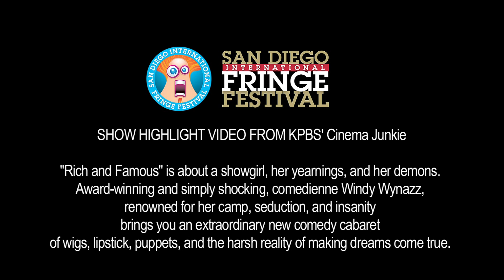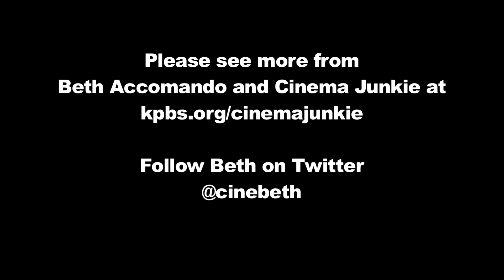Fringe Show Highlight: 'Rich and Famous'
KPBS arts reporter and Cinema Junkie Beth Accomando highlights Windy Wynazz' "Rich and Famous" at San Diego International Fringe Festival. Video is from press preview night and not from the actual show.